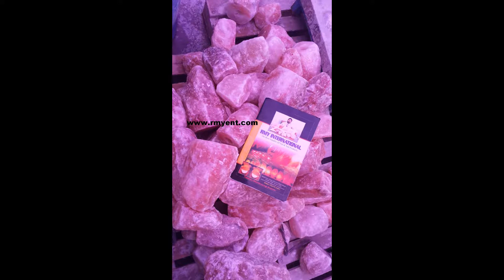Pakistani RMY supper quality drill machine,production of Himalayan natural salt lamps, salt chunks..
Hi,

We have also a company and warehouse in Stuttgart Germany / Warsaw Poland , can provide you home deliveries with small quantities order no problem.

We are in the field of Salt,marble, onyx and granite, gems, salt products in our local market for the past 25 years and engaged in export in 2005 with the registration of the Pakistani government and the Chamber of Commerce Sialkot Pakistan. Right now we have six factories for the production of large Salt, marble, onyx and granite, gems, salt handicrafts products in the various cities of Pakistan and each factory is more than 500 square meters.

24 hours live support,  Skype =  rajpoot_germany
24 hours live support ,whats app=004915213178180

 we have in stock now:

1              Natural Salt Lamps           1.5-2kg 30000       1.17
2              Natural Salt Lamps           2-3kg     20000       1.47
3              Natural Salt Lamps           3-5kg     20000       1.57
4              Natural Salt Lamps           5-7kg     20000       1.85
5              Natural Salt Lamps           8-10kg   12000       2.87
6              Natural Salt Lamps           10-15kg                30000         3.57
7              Natural Salt Lamps           15-20kg                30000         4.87
8              pink salt bricks            20x10x2cm          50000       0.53
9             pink  salt bricks            20x10x2.5cm      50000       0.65
10          pink  salt bricks            20x10x5cm          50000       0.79

11              white salt bricks            20x10x2cm          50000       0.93
12            white salt bricks            20x10x2.5cm      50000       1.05
13           white salt bricks            20x10x5cm          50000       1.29

We have 3 qualities in pink fine salt.

Light pink fine salt= 0.16 cent per kg
Middium pink fine salt = 0.18 cent per kg
Dark pink fine salt = 0.20 cent per kg

If you take from us in Warsaw then we can give you 0.25 cent per kg with guarantee. Dark pink Himalayan salt pink fine.without VAT or 1.15pln per kg ex-warsaw

We have 3 qualities in pink Granulate salt.

Light pink course salt= 0.19 cent per kg
Middium pink course salt = 0.21 cent per kg
Dark pink course salt = 0.23 cent per kg

If you take from us in Warsaw then we can give you 0.29 cent per kg with guarantee. Dark pink Himalayan course pink fine. Without VAT or 1.50pln per kg ex-warsaw

Black fine we have 0.42 cent per kg.

White we have 0.18 cent fine per kg

All prices are in euros please and FOB Karachi Pakistan only container wise orders basis.

We have EU certificate of our top quality Himalayan salt is attached for your kind satisfaction

Please note we have 6 containers ready for food salt, this offer is only for present stock please.
Awaiting for your next order please.
Mr.Younas Rajpoot
CEO
RMY GMBH
Markt Strasse 70372 Bad Cannstatt Stuttgart Germany

 Polish handy no is       = 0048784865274
German handy no is    = 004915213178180
Pakistan handy no is  = 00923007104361
Turkey handy no is      = 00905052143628
UK handy no is             = 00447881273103

Please note one of my above numbers runs all time besides flights.